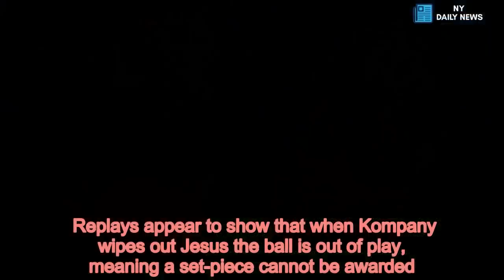Fans think they know reason why Brazil weren't awarded penalty vs Belgium - Daily News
Gabriel Jesus,Vincent Kompany,Brazil football team,FIFA World Cup,Belgium football team /form Brazil felt aggrieved at not being awarded a penalty in Brazil's World Cup last-16 clash with Belgium on Friday night.   Manchester City striker Gabriel Jesus made his way into the box with the ball glued to his feet before popping it through the legs of Tottenham defender Jan Vertonghen.   The youngster then sprinted around the centre-back to collect the ball on the other side, but came face to face with his Citizens team-mate Vincent Kompany, who went in very hard.  Going to ground, Kompany slid in attempting to dispossess the tricky striker before he had a chance to get a shot away on goal.   But Jesus got to the ball first, knocking it to the right, and Kompany ended up getting all of the man.  The referee didn't react immediately and instead referred to VAR for a definitive answer.  The foul was then shown a few times in slow-motion, and it appeared certain that a penalty would be awarded to Brazil.   But the match official waved play on, much to the bemusement of many.  Some fans on social media believe they know why the referee decided against giving a penalty, and it's all to do with where the ball was when contact was made.   Replays appear to show that when Kompany wipes out Jesus the ball is out of play, meaning a set-piece cannot be awarded.  Harsh on Brazil, but Kompany and Belgium aren't complaining.   poll loading  Will Belgium win this World Cup? 2000+ VOTES SO FAR  YES NO